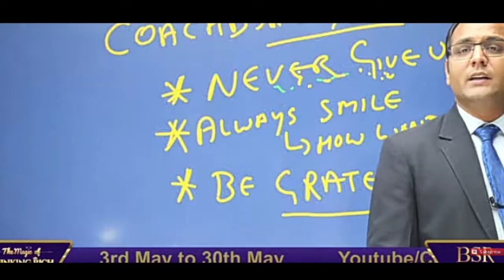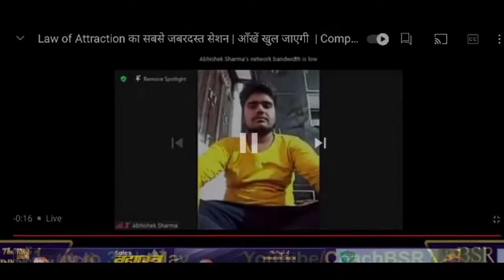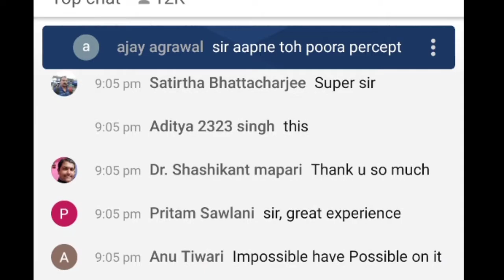Motivation For Full Life By BSR Sir,Join Now , Remember Mother on Mother's Day